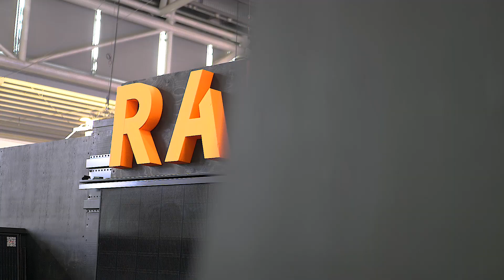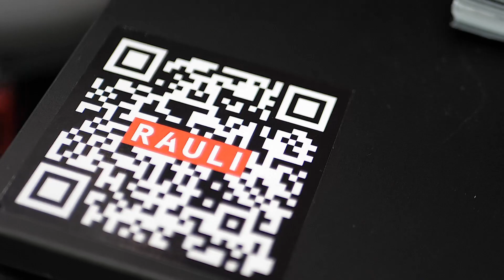RAULI WALL - INTERSOLAR 2023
Wall installations are quickly becoming more common in Europe. The roof surface area of buildings is limited and in some situations, the load-bearing capacities of structures set limitations for roof installations. By installing solar panels on the building’s wall, you can achieve an impressive solar power system, which does not leave sun rays unutilised. In the Nordic countries, the winter snowfall is plentiful. Panels installed on the wall remain uncovered by the snow throughout the year and they are also able to utilise the low sun rays of the beginning and end of the year.